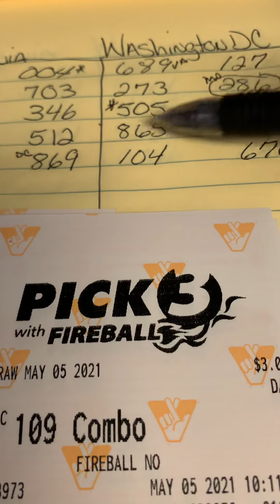🎰EveryDay I Hit The Lottery Pick 3 or Pick 4 Or I’m 1 Number Off Episode#106🚨☠️💀